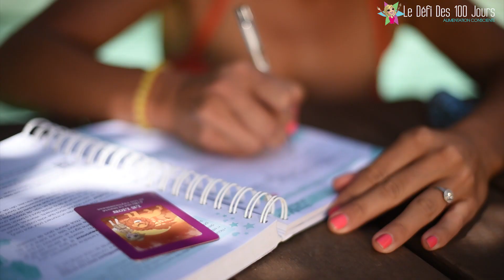Êtes vous prêt à réinventer votre façon de Manger ?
Cahier d'exercices du DÉFI DES 100 JOURS pour une ALIMENTATION CONSCIENTE

Dans ce tout nouveau cahier d’exercices, Lilou Macé et son père Jym Macé, chef cuisinier, proposent pour cet été 100 défis « feel good » autour de l’alimentation. Des défis ludiques et libérateurs quel que soit le mode alimentaire de chacun. Ce Défi des 100 jours a été créé en duo père-fille, en combinant le meilleur de leur savoir, afin de permettre à chacun de retrouver une alimentation équilibrée, adaptée, vitalisante et de créer son propre style de vie alimentaire.

Pour des millions de personnes, manger, au lieu d’être une source d’épanouissement, est devenu une source de conflits, de frustrations et de confusion. Régimes sans fin, malnutrition, envies, addictions, obsession de l’image, peur de la malbouffe et culte du bien-manger deviennent plus dogmatiques que les idées qu’elles dénoncent.

Ce gros livre à spirales de 360 pages offre une approche novatrice et multi-référentielle qui ne se limite pas à la pleine conscience. Libérant croyances, incohérences, peurs et limitations, l’alimentation retrouve sa place originelle et redevient source de plaisir.

LE DÉFI DES 100 JOURS « SPÉCIAL ALIMENTATION CONSCIENTE », C’EST :

    Chaque jour, une opportunité de tester des défis variés et découvrir de nouveaux outils.
    Un cahier d’exercices, dans lequel on note ses observations, progressions et réussites.
    Une exploration et des bilans quotidiens sur son alimentation pour ne plus être esclave des automatismes : apprendre à observer ce que l’on mange, comprendre les signaux du corps, manger avec ses cinq sens, entraîner son cerveau à aller au-delà des croyances et avant tout développer une attitude bienveillante.
    Changer ses routines et rituels alimentaires et en créer de nouveaux.
    Retrouver sa cohérence alimentaire grâce à ce défi adapté à tout mode alimentaire, toute intolérance et façon de cuisiner (végétariens, crudivores, végans et carnivores, etc.).
    Créer sa propre méthode au bout de 100 jours.

LE DÉFI DES 100 JOURS, C’EST AUSSI :

    Choisir son niveau d’engagement, en relevant le bonus du jour.
    Être inspiré par de nombreux témoignages et citations quotidiennes.
    Des références de livres, d’études scientifiques et des interviews pour aller plus loin.
    Des défis adaptés aux jours de la semaine : le week-end pour les défis tels que confectionner un tableau de bien-être, feng shuiser sa cuisine, faire une détox de jus, créer des rituels, marcher avec ses 5 sens ou faire la libre cueillette – et les mercredis avec les enfants pour des défis tels que cuisiner en musique ou manger avec ses mains
    Évoluer ensemble autour de l’alimentation en participant au Défi en couple (soirée tantrique), en famille (faire son marché) ou entre amis (un diner dans le noir)

Ce cahier est disponible dans toutes les librairies : Fnac, Amazon, Cultura et à la Librairie de Lilou avec un mot de Lilou

Ce cahier peut être accompagné de 100 vidéos de coaching de Lilou, une par jour., expliquant le défi du jour et permettant de se sentir soutenu et inspiré tous les jours.

Réalisation : Thierry ESPASA
Image : Muriel DESPIAU